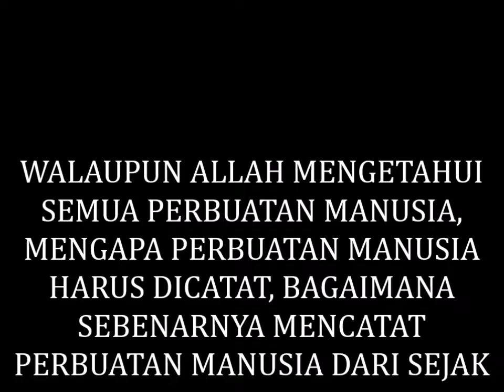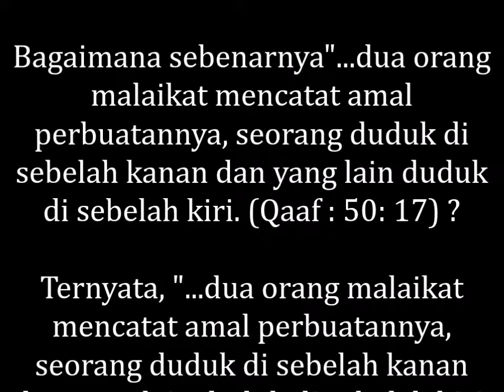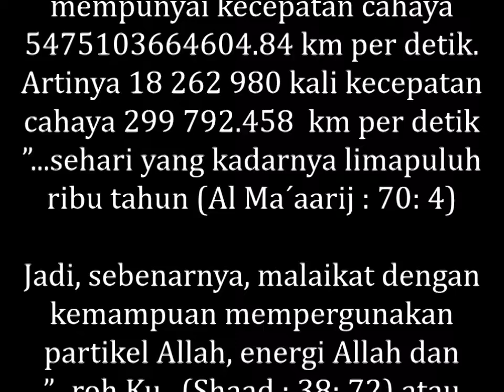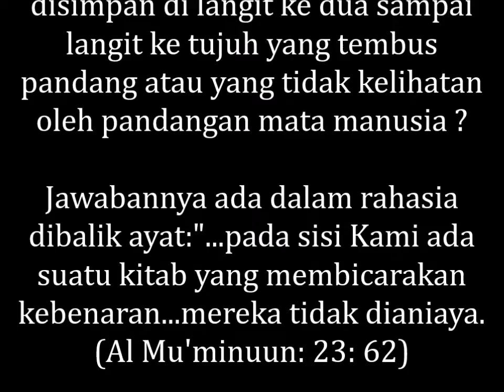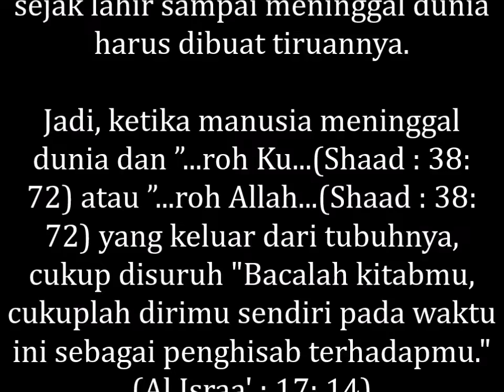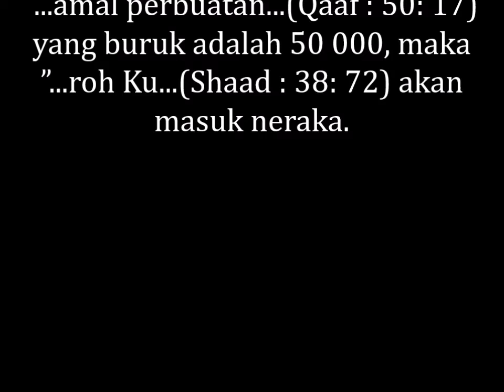MEMBONGKAR RAHASIA ALLAH, ALLAH MENGETAHUI PERBUATAN MANUSIA,TETAPI PERBUATAN MANUSIA HARUS DICATAT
WALAUPUN ALLAH MENGETAHUI SEMUA PERBUATAN MANUSIA, MENGAPA PERBUATAN MANUSIA HARUS DICATAT, BAGAIMANA SEBENARNYA MENCATAT PERBUATAN MANUSIA DARI SEJAK LAHIR SAMPAI MENINGGAL DUNIA